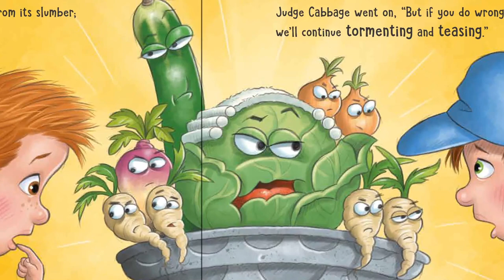The Day the Plants Fought Back - Book Review - Suzy & Friends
Tom gives a fabulous review of this cool Kiwi Kids book written by the wonderful Belinda O'Keefe and Illustrated by the talented Richard Hoit.

Have you read the book?  Let us know what you think. To find out how to be a part of the fun

To find out more about the books published by Scholastic NZ

Tom
Belinda O'Keefe - Author
Richard Hoit - Illustrator
Scholastic NZ - Publisher
Ben Jones - Camera/Lighting/Sound
Melissa Kirten - Post Production
South Seas Film & Television School - Post Production Facilities